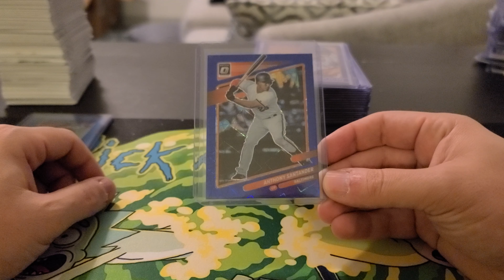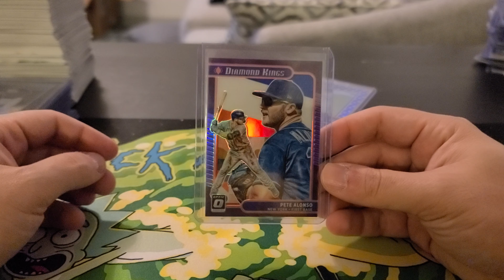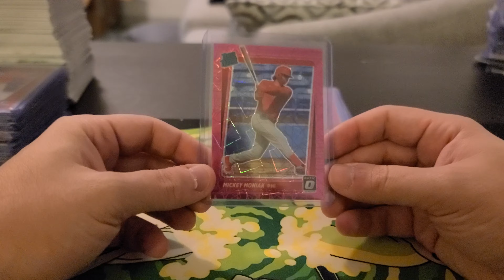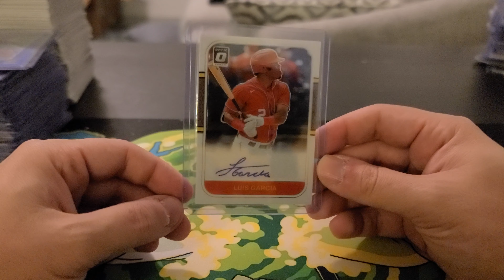2021 Panini Optic Baseball 6 Box Half Case Break Recap 10/9/21